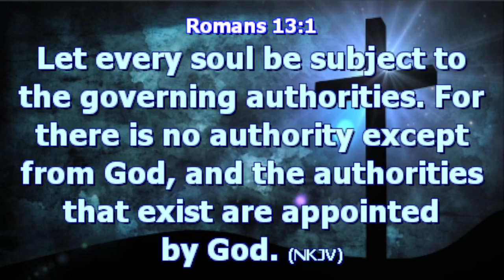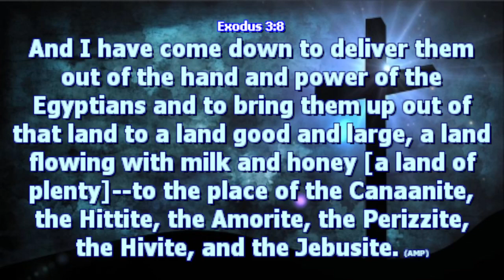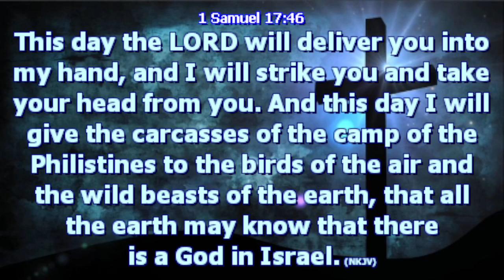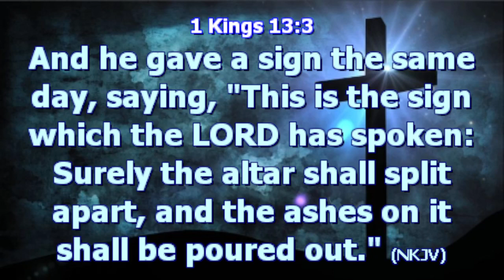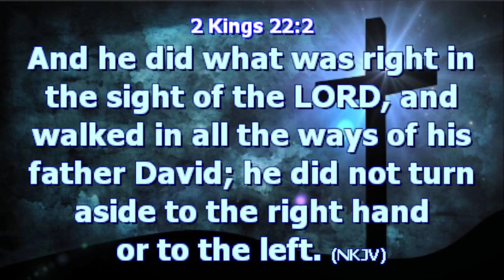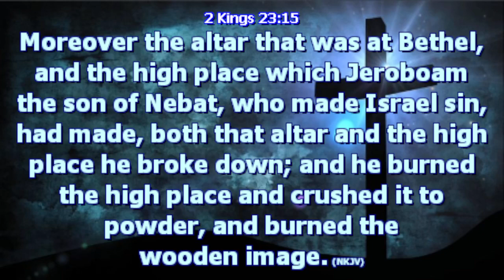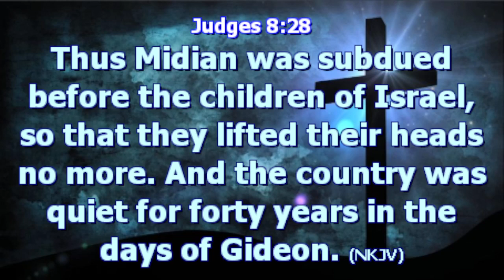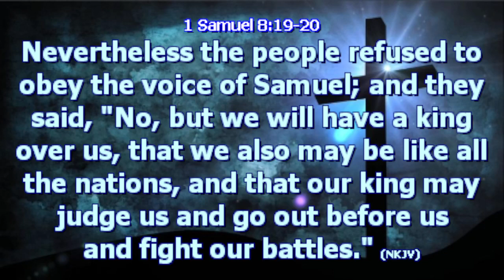WHY GOD RAISES LEADERS.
PREMIERED.